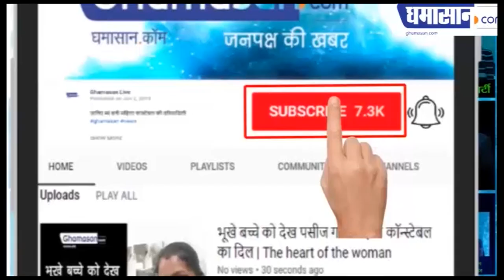Bollywood Singer Kanika Kapoor की हुई दोबारा जांच, मिली Corona से संक्रमित | Ghamasan Live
आइसोलेशन में है Kanika Kapoor,
दिया जा रहा है विशेष ट्रीटमेंट